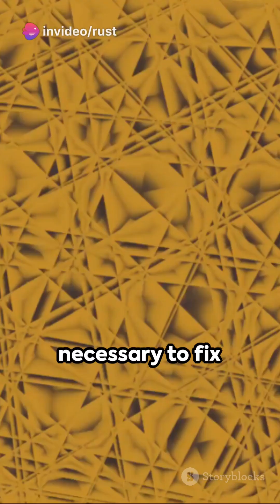Story of Apache http Server | How Apache Web Server was Created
History of apache http server
Story of apache http server
story of web server
beginning of apache web server
Apache web server beginning
Apache http server starting
Apache web server
web server security
Apache history
web server history
Beginning of web servers